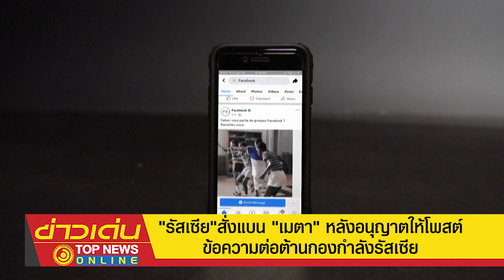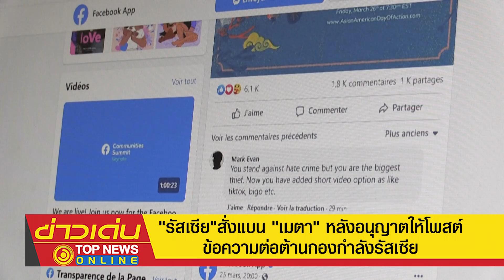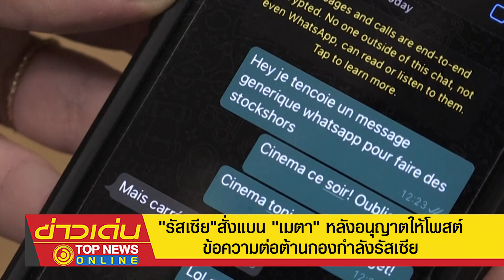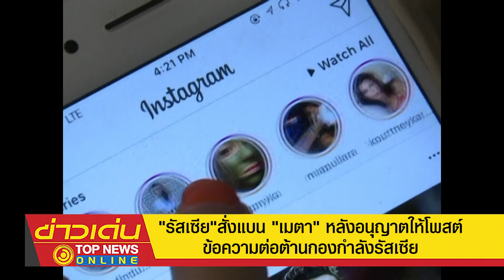"รัสเซีย"สั่งแบน "เมตา" หลังอนุญาตให้โพสต์ข้อความต่อต้านกองกำลังรัสเซีย | ข่าวเด่น | TOP NEWS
ไม่เอาไว้แน่ "รัสเซีย" สั่งแบน "เมตา" บริษัทแม่ Facebook-Instagram อย่างจริงจัง หลังอนุญาตให้มีการโพสต์ข้อความต่อต้านกองกำลังรัสเซีย